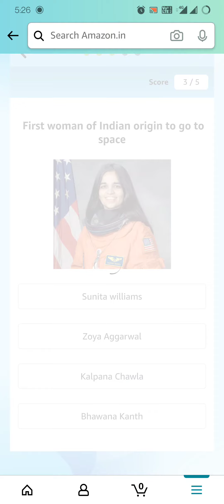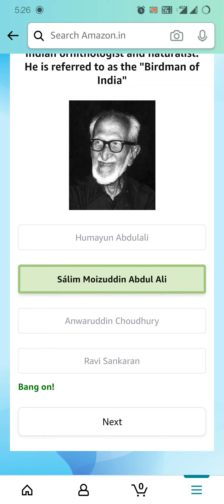Amazon Carnival - Pictionary Quiz Answers Today | win 50,000 | August 26, 2021